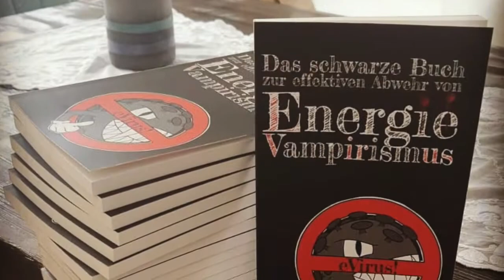ichmachdanichtmit - wiesoweshalbwarum?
Ich mach so einiges schon lange nicht mehr mit. In diesen Tagen aber erst recht nicht mehr. Langsam sollten wir uns echt mal überlegen, wie weit wir uns noch verarschen lassen wollen..